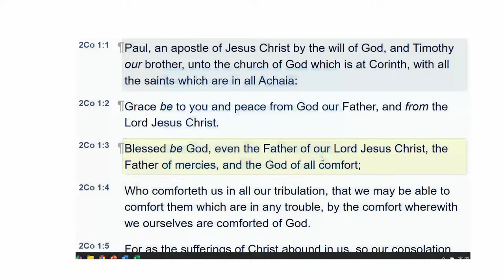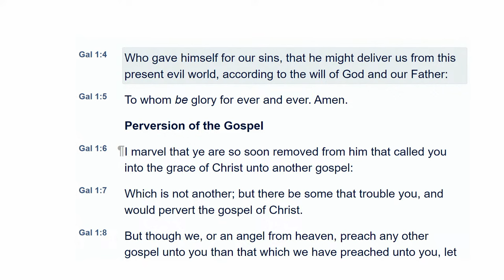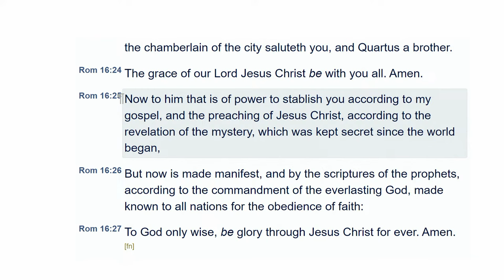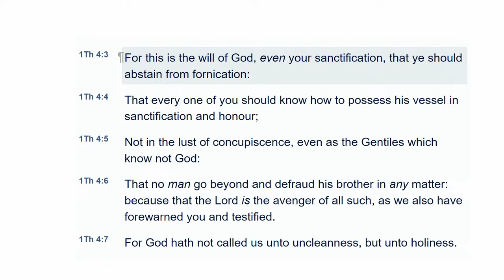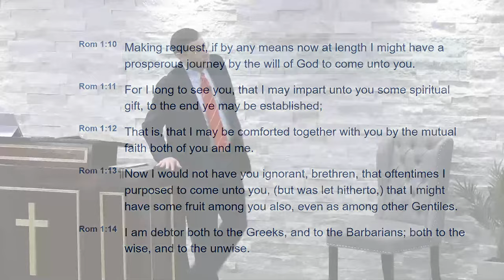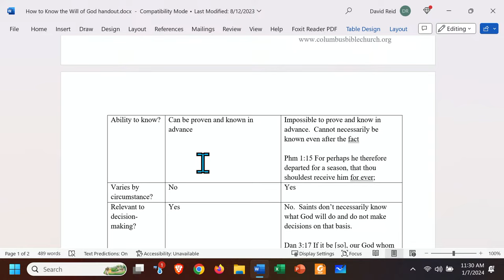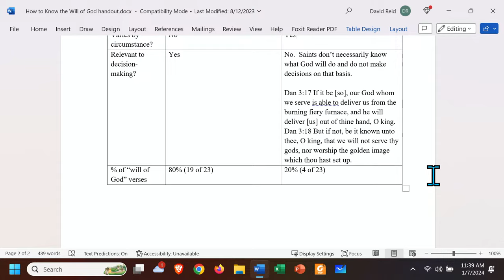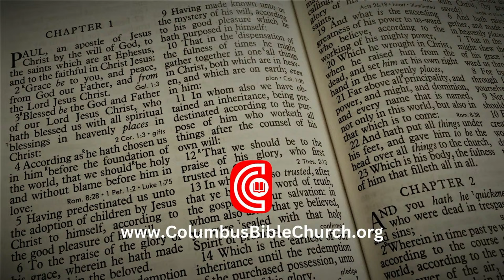How to Know the Will of God